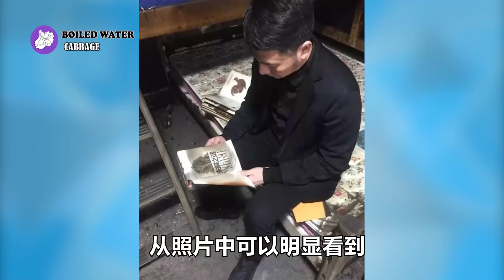林生斌最新证据：广州出差的林生斌亲哥，却2次出现在火灾现场，火灾现场破坏电路的保安，疑似与80万转账有关！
据林生峰说，他出差在广州，5点多听到老婆打电话说出事了，之后才从广州包车赶回去，但是广州到杭州共1000多公里，不吃不喝不休息赶回来，也要10多个小时，为什么在火灾现场两次，都会出现林生峰的身影呢？